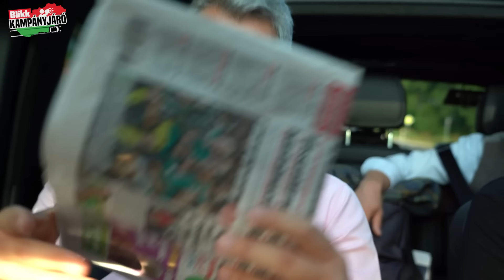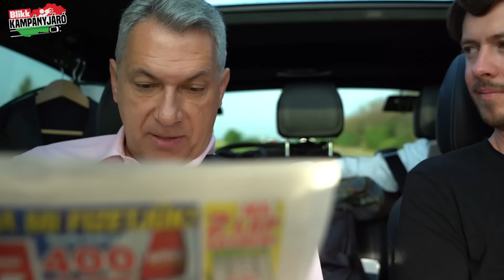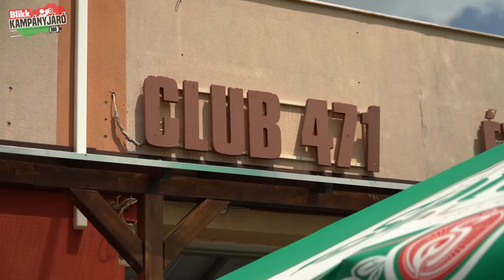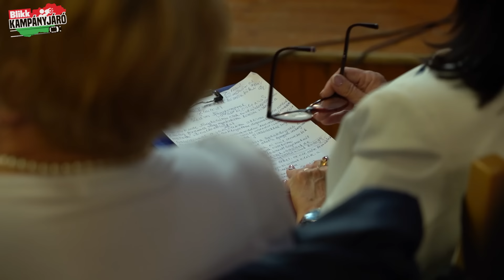Bevetésen a Fidesz nagyágyúja, Lázár János - Így kampányol a miniszter - exkluzív portréfilm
Lázár Jánossal töltött egy teljes napot a Blikk TV stábja. 800 kilométeren keresztül egy kocsiban ültünk a Fidesz nagyágyújával. Elkísértük több kampányeseményre Hajdúsámsonba, Debrecenbe, Nyíradonyba, Nyíregyházára, Újfehértóra, éa Nagykállóra mindezt úgy, hogy hajnalban Hódmezővásárhelyről indult a csapat. Íme a zsúfolt nap krónikája.

Unyatyinszki György és Tóth-Máté Barna filmje.